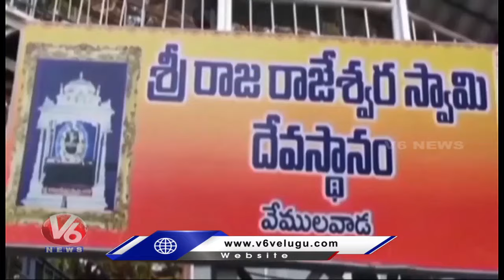Mega Medical Camp For Cows Near Rajanna Temple | V6 News